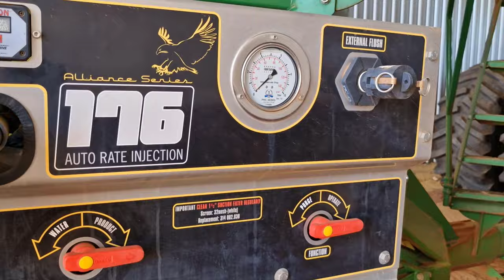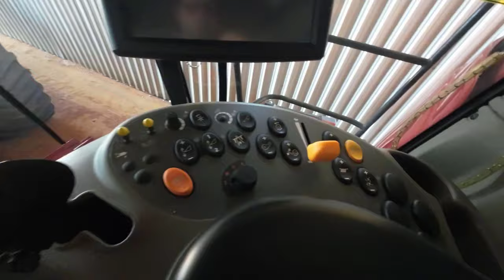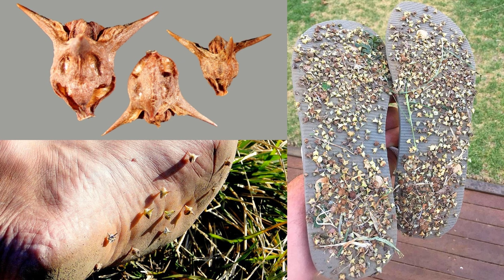Tour of a Real Australian Farm